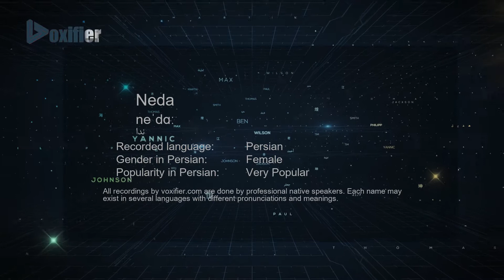How to Pronunce Neda (ندا) in Persian (Farsi) - Voxifier.com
This is the Persian (Farsi) pronunciation, gender, and phonetics recording of the name Neda (ندا). The same name may exist in other languages with different pronunciations. Check the meaning of name along with other possible pronunciations or similar names for free Voxifier uses the help of expert linguists to simplify pronunciations by replacing some special sounds with sounds more commonly available across all languages.